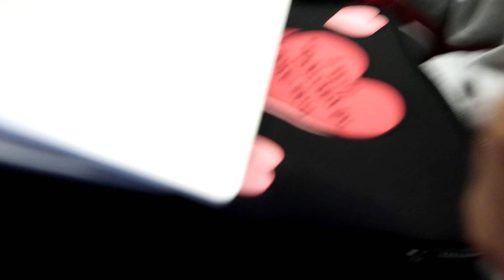인생 첫 유럽여행❤️영국 9박 10일 여행 브이로그 #1 에든버러 Day1&2 | 고은블로그